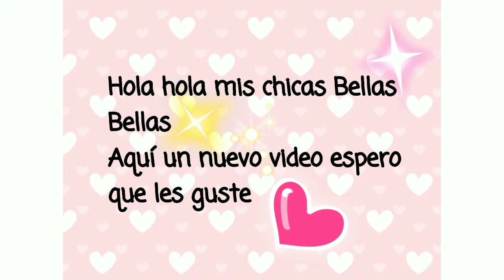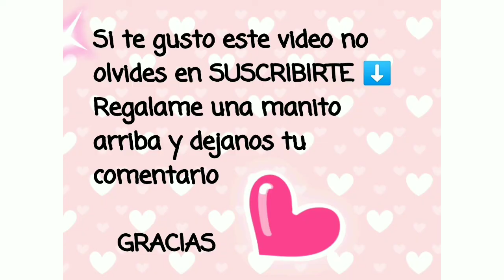Como hacer flores en las uñas 💅🌸💮/ Flowers Nails easy to make 💅🌸💮